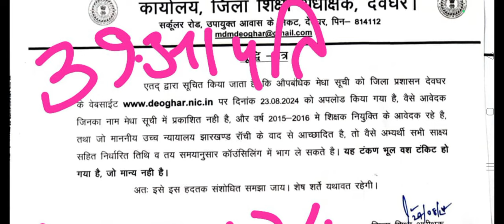Jharkhand Para Teacher Vacancy 2024 latest News today || DEOGHAR || संशोधित सूचना